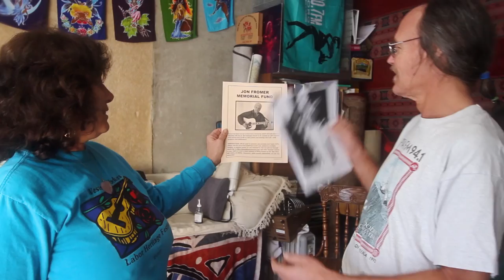I'm Not Gone -for Jon Fromer by Hali Hammer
Hali's tribute to folk singer Jon Fromer; accompanied on guitar by Randy Berge.

lyrics for I'm Not Gone -for Jon Fromer (Hali Hammer)

When you're worn out from the marches,
from the pace you've kept so long
All the steps that you have taken - still the road goes on & on
Sing and play to lift the spirit - Pour your soul into the song
I will be there singing with you --
I'm not gone, no I'm not gone
When the workers get so weary standing on the picket line
When they need a song to cheer them and to help them pass the time
Sing as one to honor labor, sing for strength to carry on
- When you play a song with passion
- When you sing one from the heart
- When you spur folks into action
- When you do more than your part
- When you work for peace and justice
- When you dare to take a stand
- When you join hands for a union
I'll be there upon the wind
When you can't escape the feeling that you have to do what's right
That the world, it needs our healing
That the world, it needs our light
When you have to go the distance
When you have to right those wrongs I will be there singing with you --
I'm not gone, no I'm not gone - I'm not gone, no I'm not gone